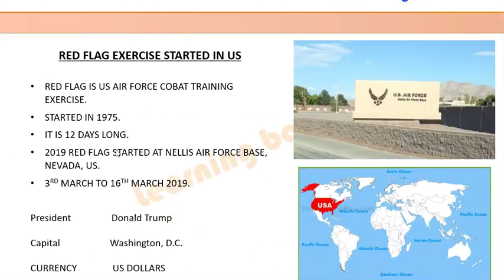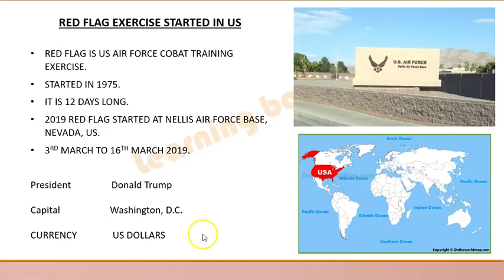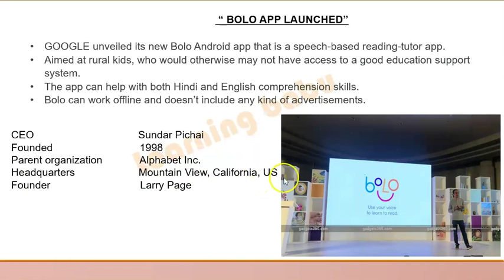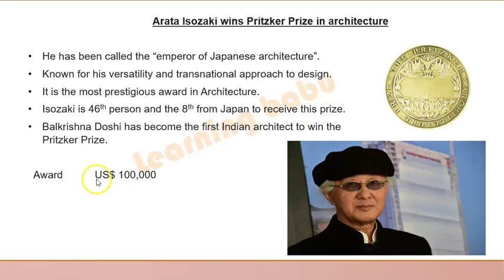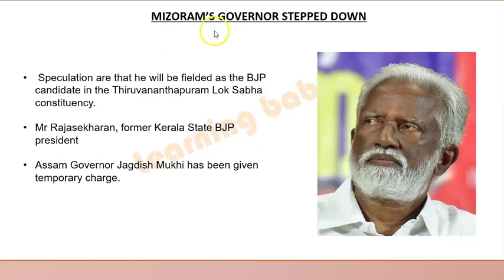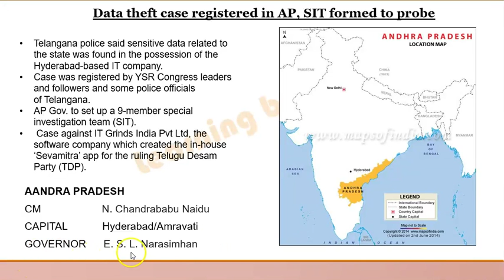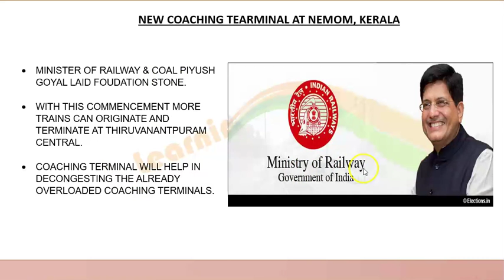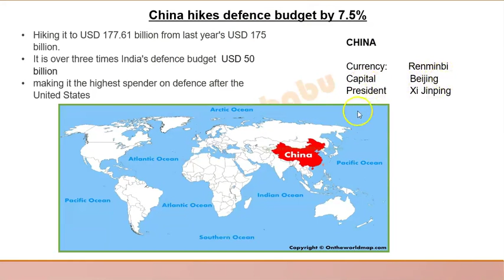11 MARCH 2019 || DAILY CURRENT AFFAIRS || LEARNING BABU || KNOWLEDGE SESSION || YT7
Hello everyone!! I welcome you all to my channel "learning babu". It consists of all the important events. i will upload videos on daily basis.